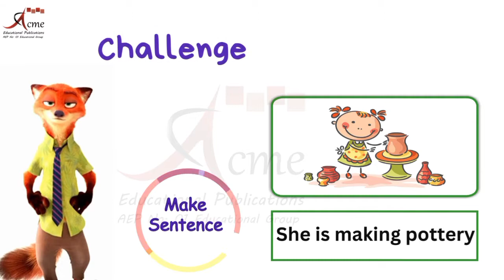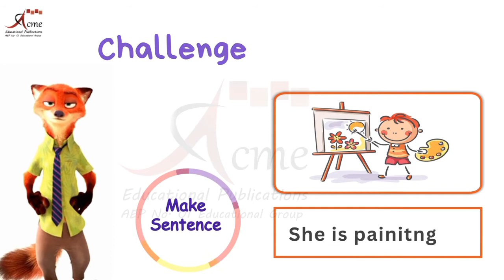HAPPY PHONIC : Sentence Building | How to Make a Sentence? | Mental Health Activity| EYFS-3|79